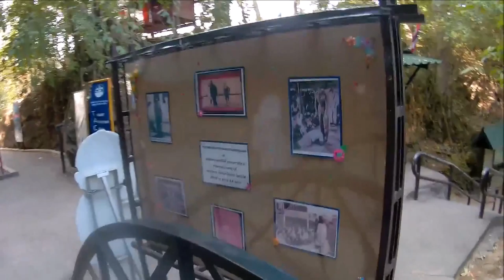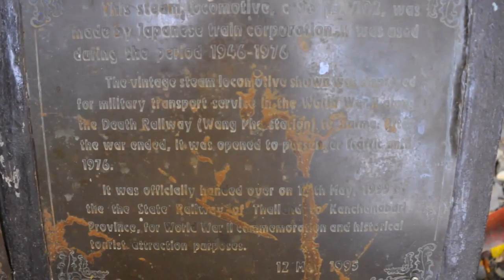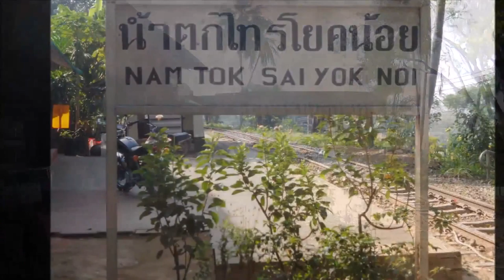Waterfalls | Saiyoknoi Waterfall in Kanchanaburi, Thailand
Sai Yok Noi is a waterfall, also known as Khao Phang Waterfall, in the Tenasserim Hills, Sai Yok District of Kanchanaburi Province, Thailand, near the town Nam Tok Sai Yok Noi. It is the most popular attraction of the Sai Yok National Park.